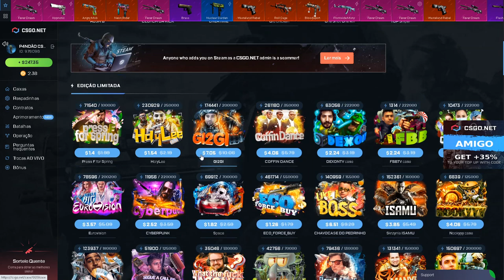SEGUINDO a CALL dos INSCRITOS ATRÁS do PROFIT